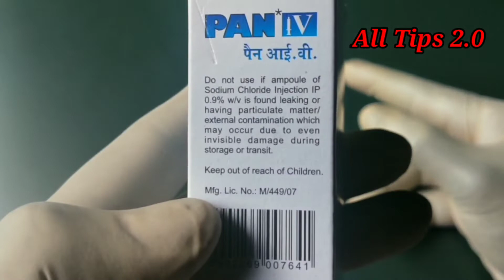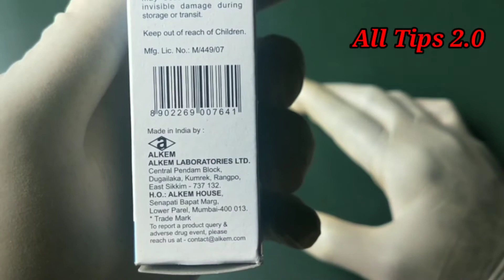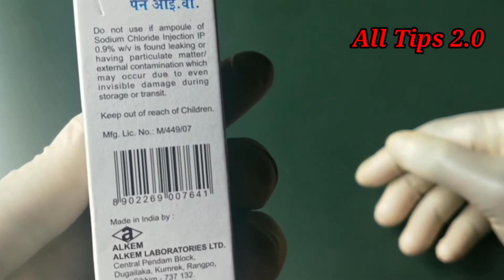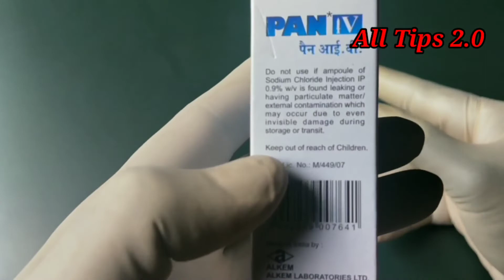PAN IV Injection||pantoprazole injection|Pan iv inj in Assamese |pantoprazole injection reviews